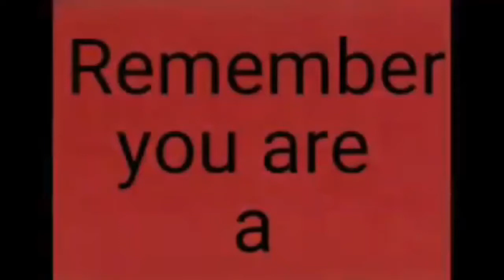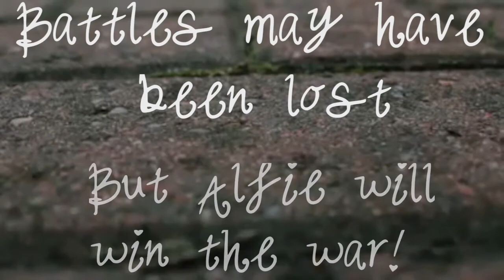FIGHTER... for Alfie Evans 💙💙💙💙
An original song written at home for Alfie x. Recorded all on a phone x keep on fighting little soldier.. Your army is behind you all the way